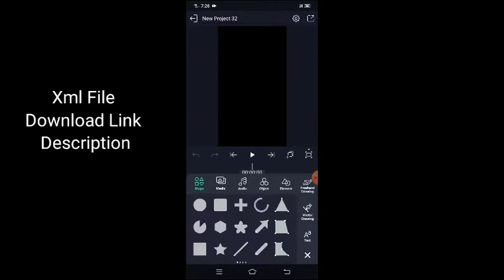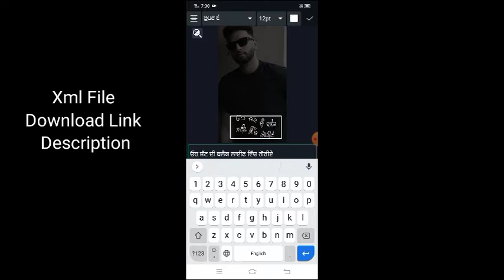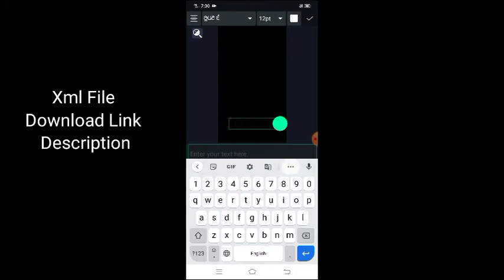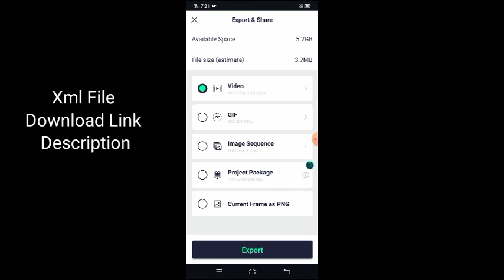How To Make Punjabi Lyrics Status | Lyrics Status Editing | New Trending Status part 13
1 part Xml File Send Krni Sikho Alight Motion🛑

2 part Xml File Send krni sikho

Font Download🛑

🔵Instagram Id📎
gill_status_80

Need Your Support🙏..